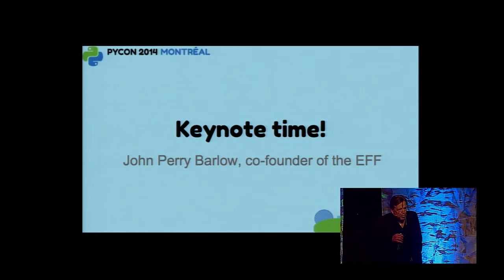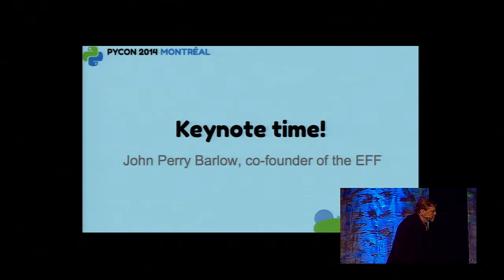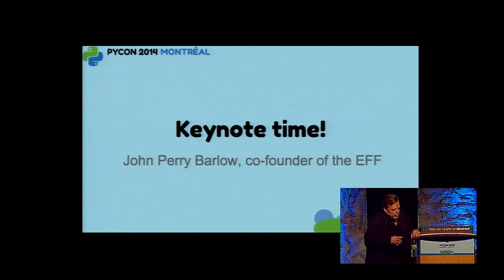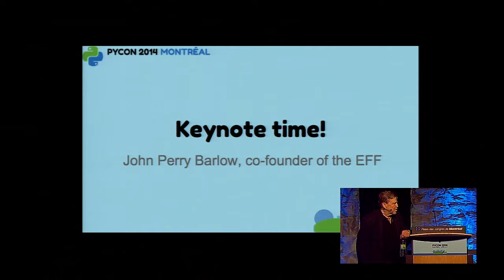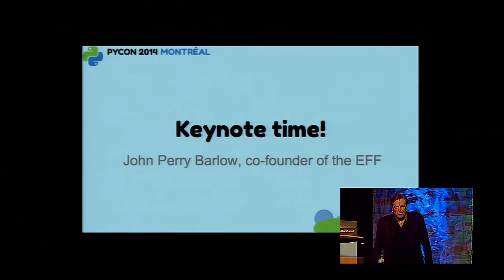John Perry Barlow - Keynote - PyCon 2014